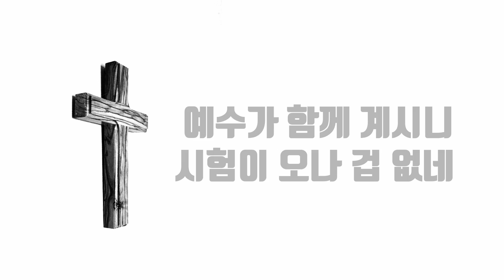예수가 함께 계시니(찬송가325장)-찬양/마음과마음(임석범,채유정)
★찬송가와 복음송을 전해 드리는 은혜로운 찬송가입니다
은혜로운 찬송가와 더불어 갈급한 영혼에 은혜의 단비로 위로와 감사가 넘쳐  나시길 기도드립니다
 포털사이트,유튜브..어디서나  혼성듀엣 마음과마음을 검색 하시면 저희의 프로필을 보실 수 있습니다